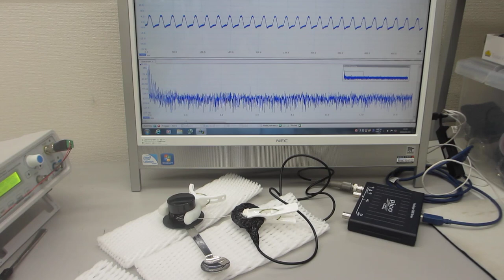超音波を利用した「振動計測技術」（基礎実験）